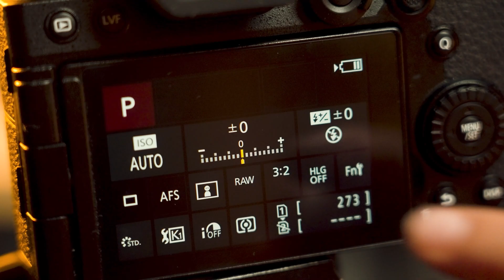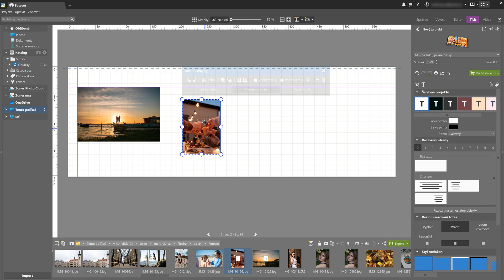Mřížky a pravítka v modulu Tisk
Pomocí Mřížky a pravítek v modulu Tisk si fotky ve fotoknize rozložíte přesně tak, jak chcete. A to i bez využití Rozložení strany.